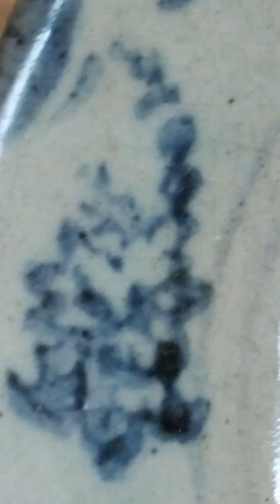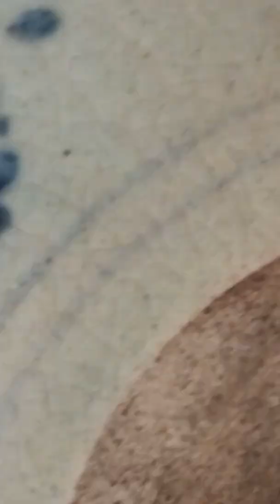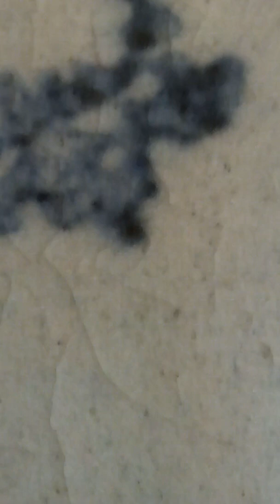【妹妹的店】 Antique 明代民窯 Ming Dynasty Porcelain 老青花瓷盤澀圈工藝 礦物釉石子青 發黑發灰的青花釉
石子青發色灰暗甚至發黑，明清民窯採用。到清代的圖案我們就能看懂了，沒這麼抽象。

還在以為錫光斑等於蘇麻離青的人看看我賣場的推薦產品，全部民窯的青花釉都能看到錫光斑，錫光斑是礦物釉特徵之一而已，別再扯蘇麻離青了。這個這麼醜的民窯上都沒有像現代仿的那麼醜的錫光斑了，你真以為官窯會出現醜到爆的顯眼錫光斑？

不要看到圖案一樣或類似就以為跟我這個是一樣的，麻煩自己看柴燒礦物釉特徵有沒有。圖案是我覺得最垃圾的地方，要仿超快的，今天出的圖案形狀，明天就能作出來，